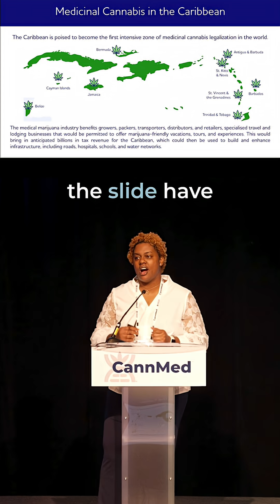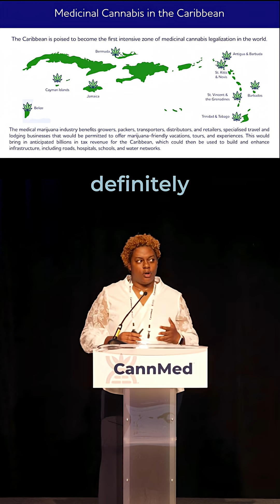Medicinal Cannabis in the Caribbean Is Bigger Than You Think!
46 million people. A patchwork of nations. And a medicinal cannabis movement that could change the global conversation. The Caribbean is bigger, more diverse, and further along in medicinal cannabis legalization than most people realize.
Carika Weldon, Founder and CEO of @CariGeneticsltd  presented "Early Insights Show Varied Pharmacogenetics of Medicinal Cannabis in the Caribbean Population" at CannMed 2025.